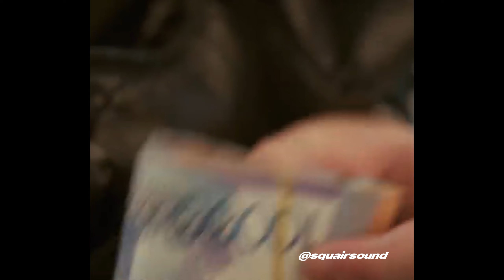💎 OBLADAET x LIL KRYSTALLL Type Beat - Ice 2 (prod.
🎧Биты для аренды и выкупа

tg: @squairsound
inst: @squairsound

Type Beat lil krystalll
Type Beat obladaet